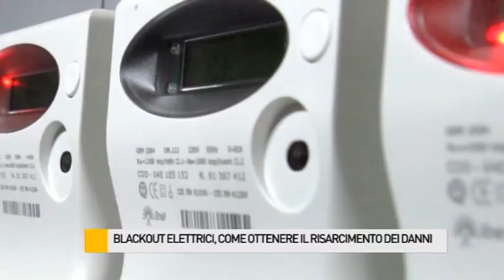Blackout elettrici, ecco come ottenere il risarcimento dei danni